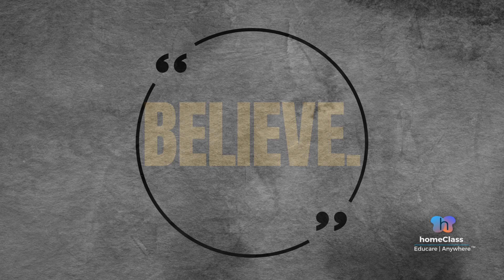Champions Believe And Focus On Their Olympiad Goal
Do you really want to win gold medals in Olympiads? You can not achieve any great feat from your comfort zone. You will have to be aligned to work hard, focus and most importantly believe in it first.

The world is full of distractions and easy paths which certainly do not lead to this.

Champions will have to learn with the champions. Best-in-class award-winning homeClass Olympiad school is the best place for your child to get prepared.

Choose homeClass. Because you always choose the best for your child!

2024 Olympiad Championship Preparation has started at homeClass. The competition starts in soon! Hurry!

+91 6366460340 India WhatsApp & Admission counselling

Join now! 🏆🏆Champions do not start late!